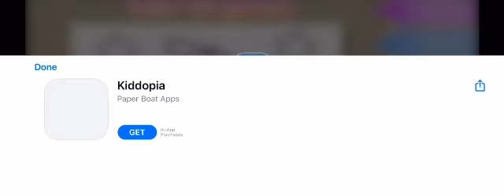The new game￼